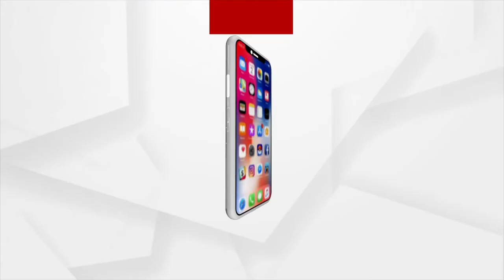ସ୍ୱାଧୀନତା ଦିବସ ଓ ଆଜାଦି କି ଅମୃତ ମହୋତ୍ସବ ଅବସରରେ ଏନ.ପି ପ୍ରଦୀପଙ୍କ ଶୁଭେଚ୍ଛା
୭୫ ତମ ସ୍ୱାଧୀନତା ଦିବସ ଓ ଆଜାଦି କି ଅମୃତ ମହୋତ୍ସବ ଅବସରରେ ଓଡିଶାର ନାଭାଲ ଇନି-ଚାର୍ଜ କମୋଡୋର ଏନ.ପି ପ୍ରଦୀପ ଓଡ଼ିଶାବାସୀ ଏବଂ ସେନା ଅଧିକାରୀଙ୍କୁ  ଶୁଭେଚ୍ଛା ଜଣାଇଛନ୍ତି।